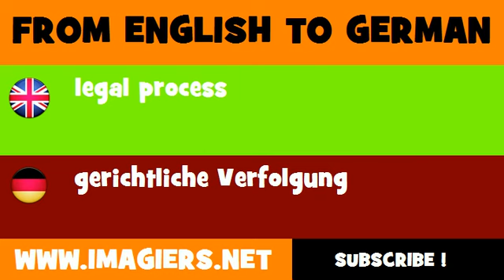FROM ENGLISH TO GERMAN = legal process